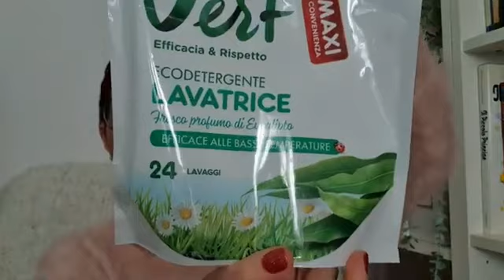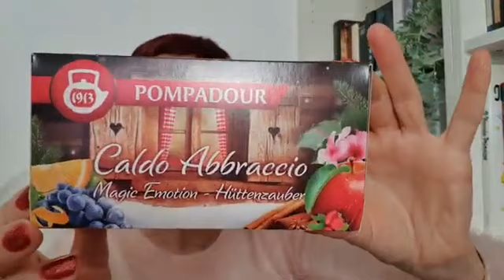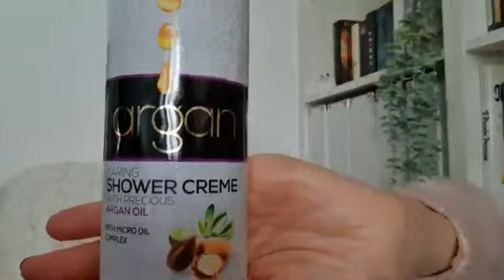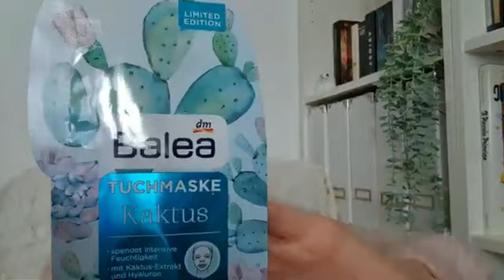Prodotti finiti di dicembre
Ciao a tutti! Oggi video con prodotti finiti degli ultimi due mesi.